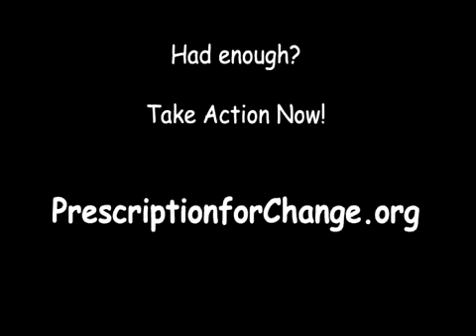~The Drugs I Need~